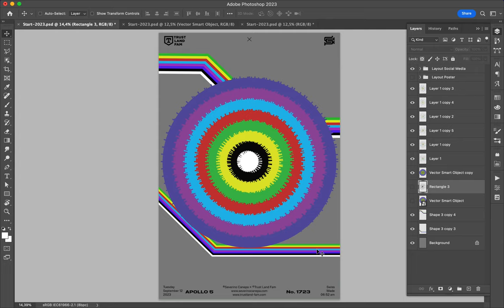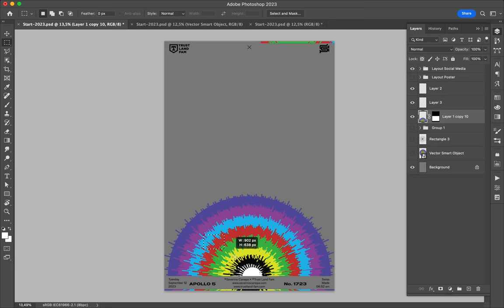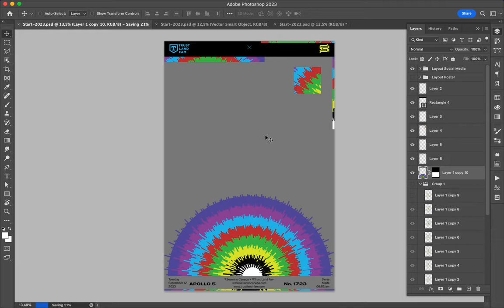Poster Speed Art 1723 Resolve 18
I duplicated the geometric shapes and generated a weird and abstract form that I cut to compose this poster.